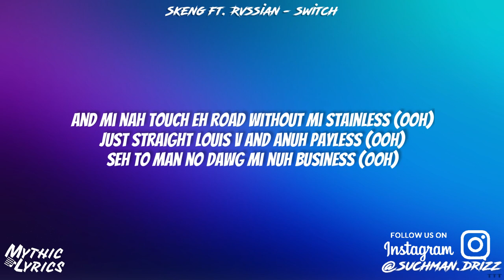Rvssian x Skeng - Switch (Lyrics)